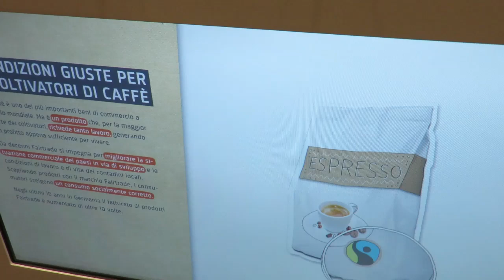Tu-Mi.com - Expo 27